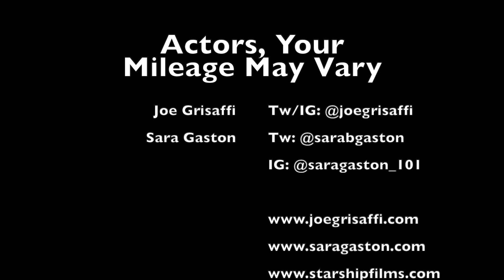YMMV with Sara Gaston & Joe Grisaffi: Episode 6: Being Prepared (Actors, Your Mileage May Vary)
YMMV Episode 6 (recorded December 17, 2020). Sara Gaston and I talk about the sudden influx of auditions, and we look back at the things we've done during the pandemic that has allowed us to be prepared for these opportunities. Actors, your mind is a tool and you must keep that tool sharp.